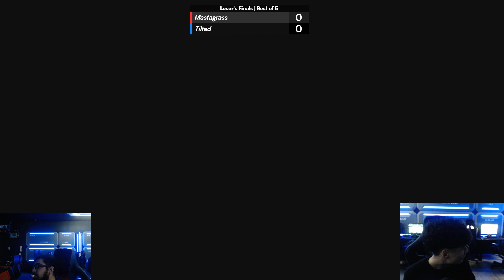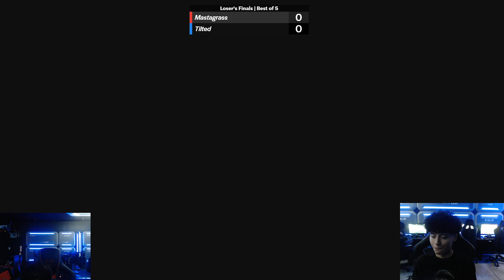PURE Smash #138 Losers Finals - Mastagrass (Ness) vs. Tilted (Cloud)